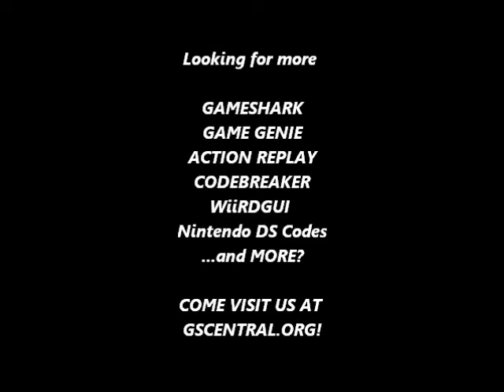GSCentral - Wizards & Warriors (NES) - Unused Map, Jump Top of Screen (GG)